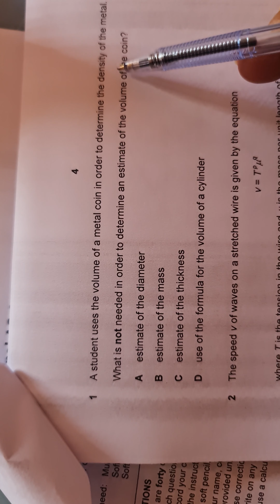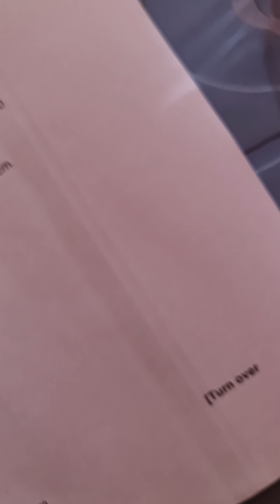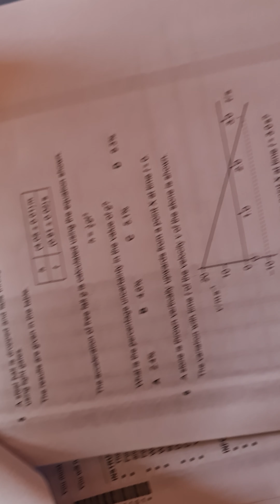AS Physics 9702, o/n, 20, P12, Q1 till 10